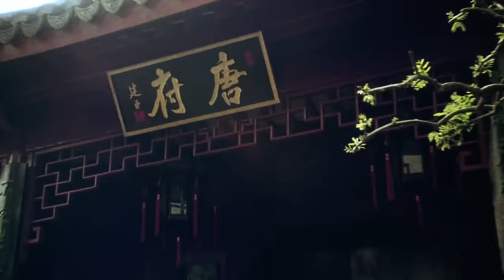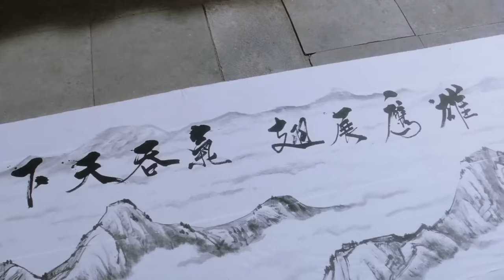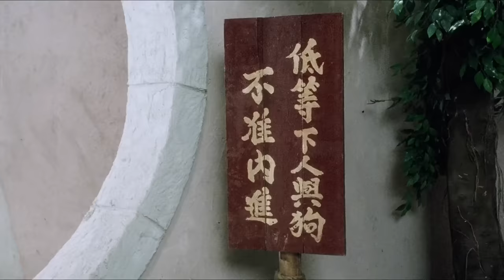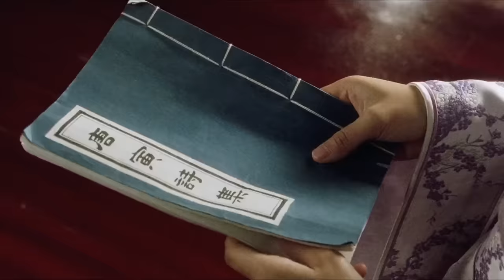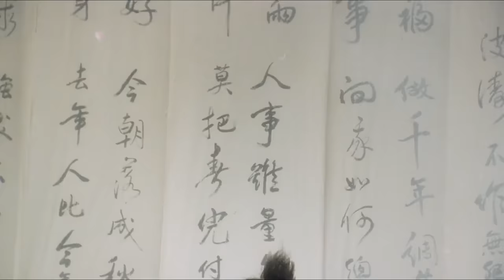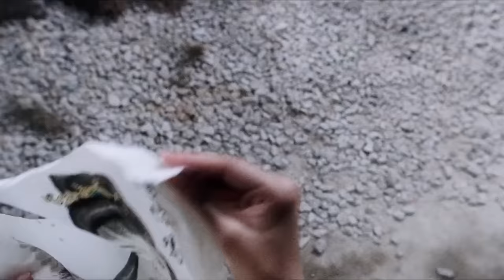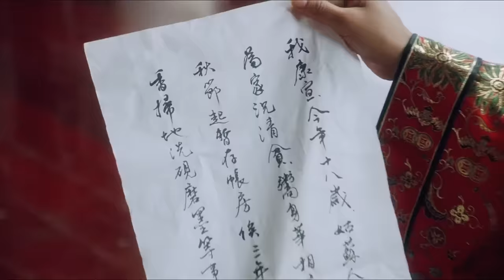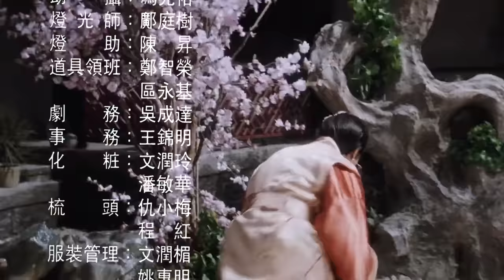Ang Pilyong Iskolar (Tagalog Dubbed) ᴴᴰ┃Movie 2024 #005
fᵤLL ᴴᴰ in TAGALOG DUBBED

o00o--O--O--o00o
0 0

BROFiST .